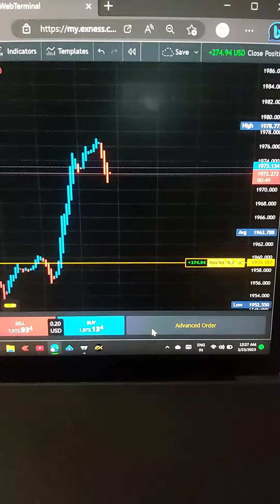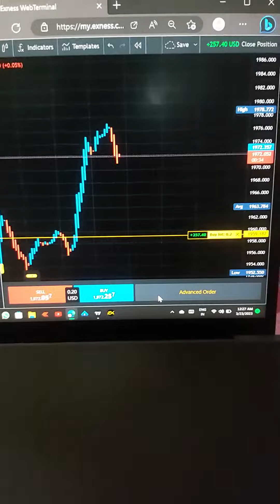forex trading live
share market update | share market kya hai |
share market short videos | trading kaise kare|
share market kab start hua | Big profit Bank Nifty | option trading live | option trading kaise kare | big bull Rakesh jhunjhunwala kon hai |